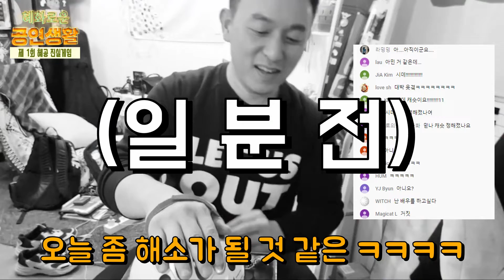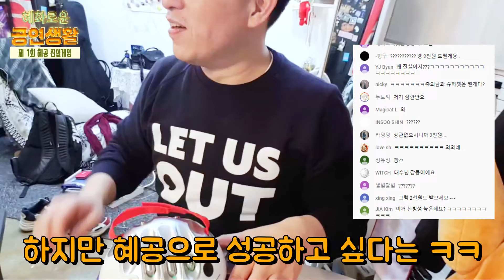풍월주 캐스팅 정해졌나요? 제 1회 혜공 진실게임 하이라이트 [혜화로운 공연생활]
나는 진~짜 괜찮은 사람이에요. by.대수
판사님 저는 아무것도 모릅니다. 저는 아무것도 보지도 듣지도 못했습니다. 판사님 대수는 정말 좋은사람입니다...!